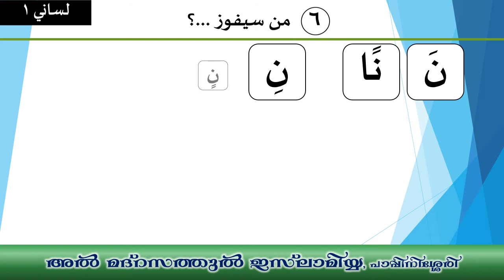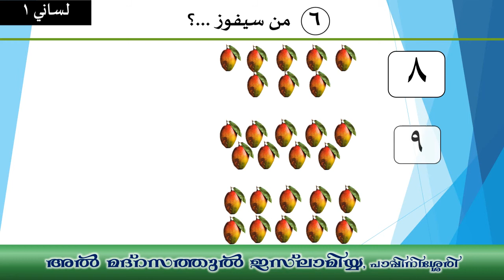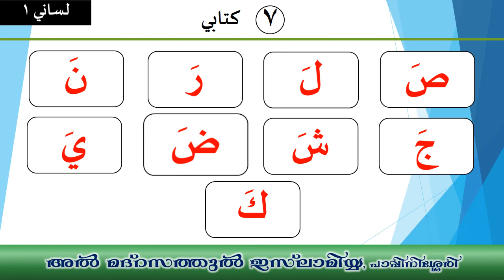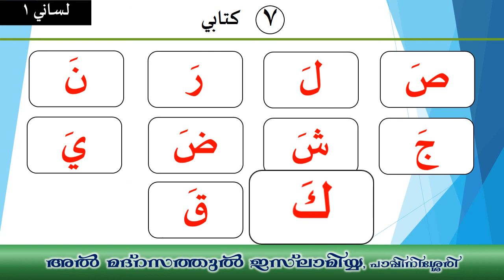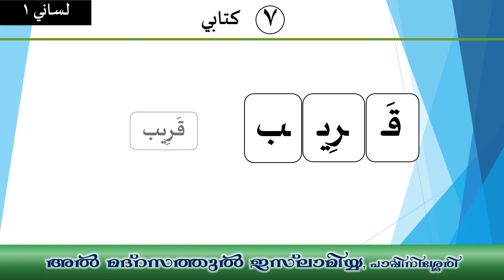Lisani1 Reading Practice - Part 3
Majlis Madrasa Class 1 Arabic Assistant